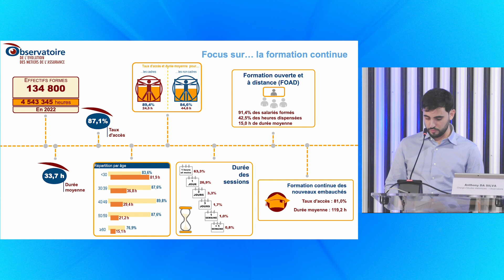OEMA 10/2023 - La formation continue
Elisabeth DORBES, Responsable compétences et talent management à la CNP Assurances, Aurélia TIERCELIN-TOSETTI, Responsable développement des compétences et formation à SMA BTP, Norbert GIRARD, Secrétaire général OEMA réagissent à la présentation du rapport sur les métiers et les formations des salariés de l'Assurance.
Dans cette séquence, Anthony DA SILVA, Chargé d’études statistiques OEMA, propose un focus sur la formation continue.
Les échanges sont enrichis par les questions du public.

Cette année encore, on observe que les chiffres de la formation demeurent à un très haut niveau, que ce soit en taux d'accès (87,1%) et même en durée moyenne (près de 34 heures, voire presque 4 fois plus pour les nouveaux embauchés). Pour autant, si 9 salariés sur 10 partent en formation chaque année, on constate aussi que le e-learning est aujourd'hui devenu un incontournable. Ainsi, quasiment tous les formés (91,4%) l'ont été pour partie en distanciel, sachant que les 2/3 des sessions de formation (63,3% pour être exact) durent 1 heure et moins. Comment tout cela se réarticule-t-il aujourd'hui entre, d'un côté, de plus en plus de "pastilles" de formation et, de l'autre, des formations "plus conséquentes", c'est-à-dire d'un jour ou plus ? Ne risque-t-on pas à terme d'avoir le sentiment d'aller vers un système à deux vitesses ? E-learning et FOAD… certes, mais quid parallèlement des AFEST, des mises en binôme ou encore de nouvelles formes d'accompagnement dans la fabrique des compétences des collaborateurs entrant et/ou déjà en poste ?